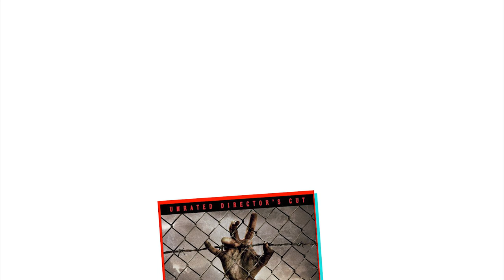Joe & Mac & Cheese - Cooking 4 Gamers - Rerez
Joe and Mac is a classic SNES game. Today on Cooking 4 Gamers, we are going to show you how to add a little cheese to your Joe & Mac. Mac and Cheese, the gamer way.

Cooking 4 Gamers is a comedic cooking series for gamers. Enjoy watching two crazy family members take you on a guide on how to make the strangest video game themed food that they can!

Follow Rerez on Twitter @RerezTV for more